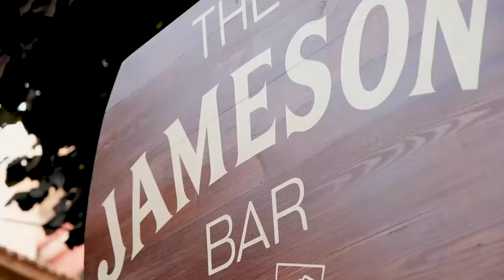JAMESON DISTILLERY TOUR [EXPERIENCE]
Filmed | ANA VIOTTI & DIANA MENDES